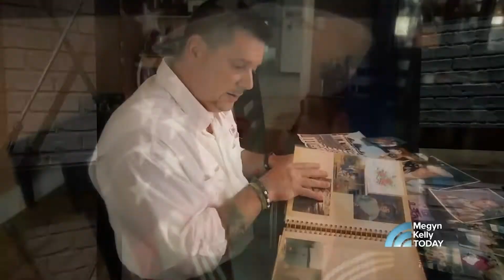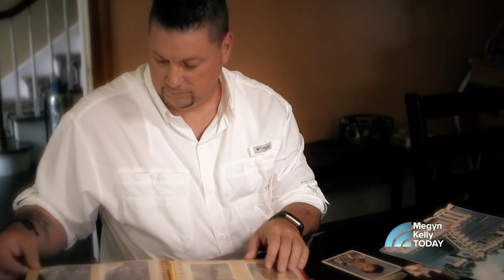Heath Phillips On Megyn Kelly Today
Heath tells his story of military sexual trauma on the Megyn Kelly Today show in 2018.